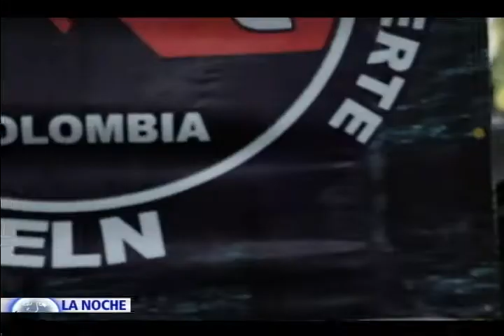A un año del plebiscito por la paz, oposición reclama el desconocimiento de resultados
Quienes promovieron el "No" en el plebiscito hace un año hoy aseguran que el Presidente Juan Manuel Santos desconoció la voluntad del pueblo colombiano. Pese a que el acuerdo fue refrendado en el congreso, los detractores de este modelo de paz persisten en denunciar que es "ilegitimo" y representa "una alteración" a la democracia.